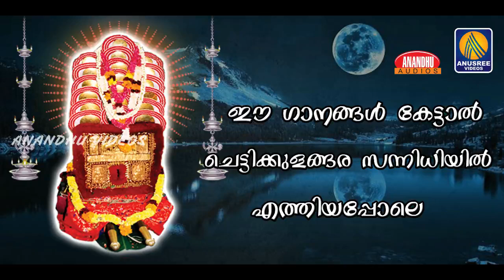sree bhuvaneswari devee | Bhakthar Kelkkan Kodhicha Kuthiyotta Paattukal